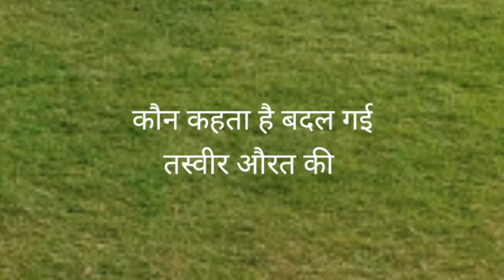कौन कहता है बदल गई तस्वीर औरत की ll वास्तविकता पर आधारित कविता ll poem by sangeeta ke geet ll